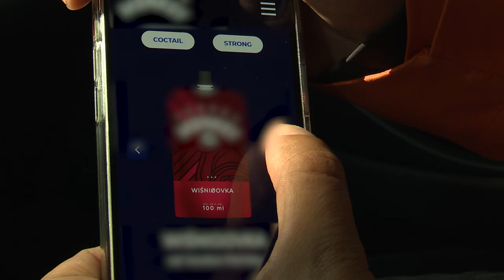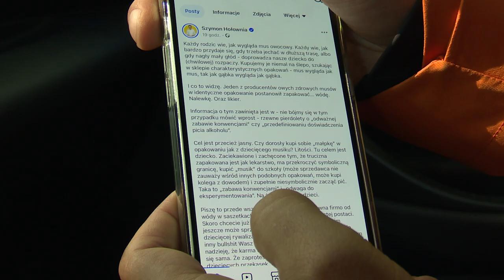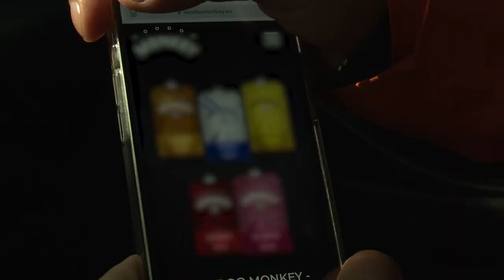Wódka w tubkach jak mus 01.10.2024